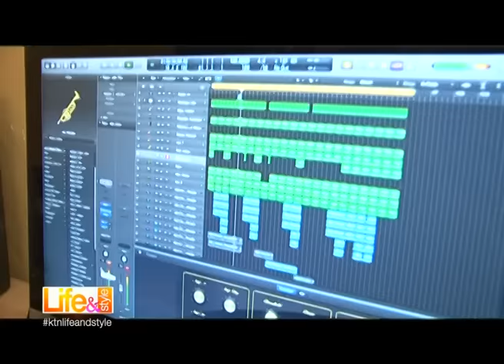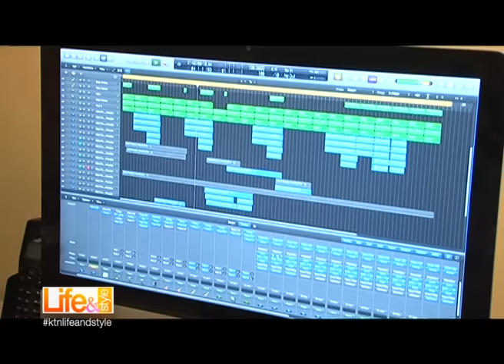Saint Stevoh: How I got a Christina Shusho collabo | Life&Style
Produced by Stephen 'Canflexx' Oduor